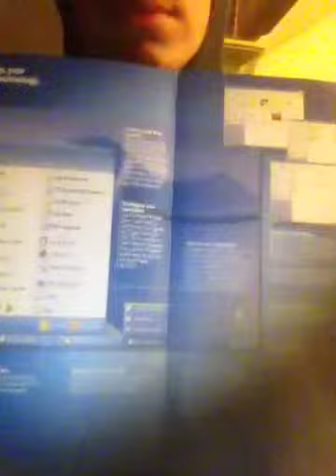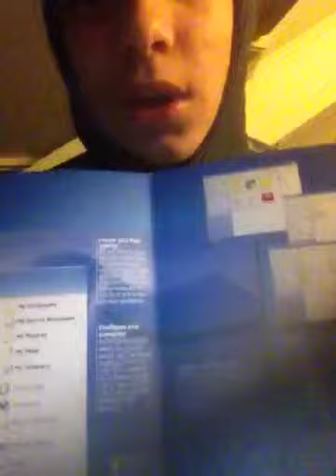Back on XP!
I love it when people use Windows XP.